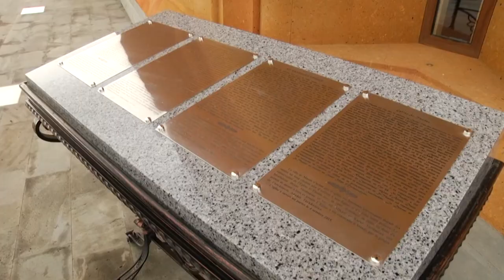43. Ձևամոլություն 30․06․2019